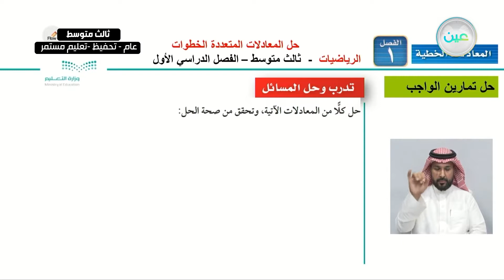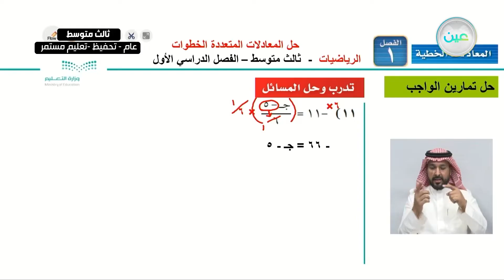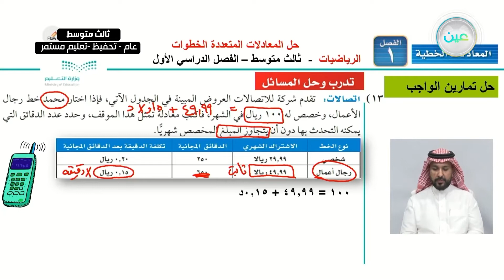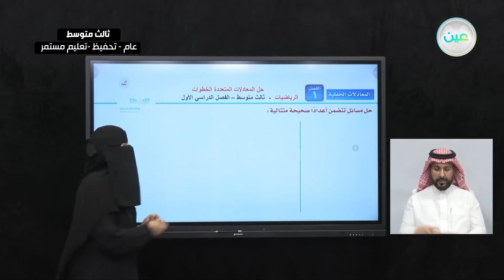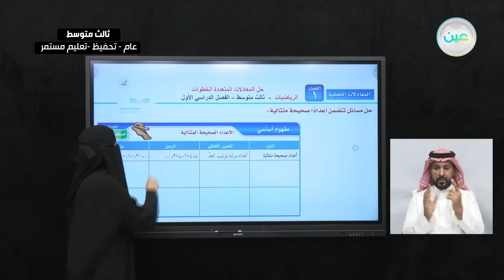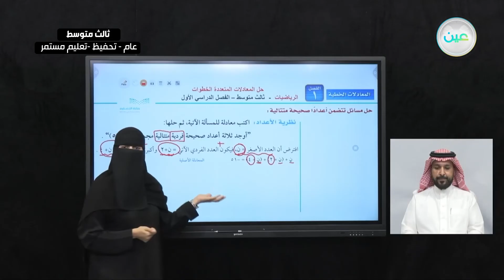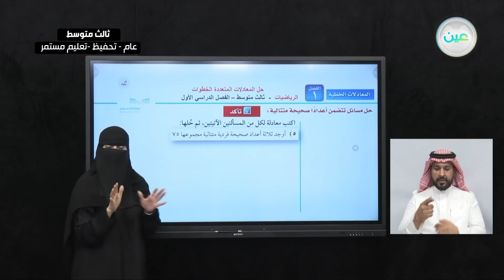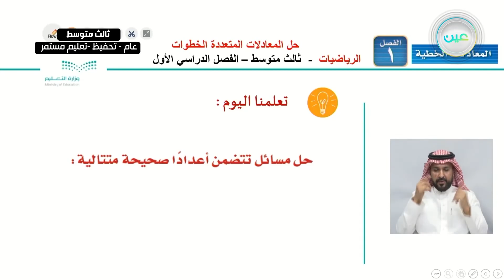حل المعادلات الخطوات المتعدده (2) - الرياضيات - ثالث متوسط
الحصة الرابعة - الأثنين - الأسبوع الثاني  - ثالث متوسط